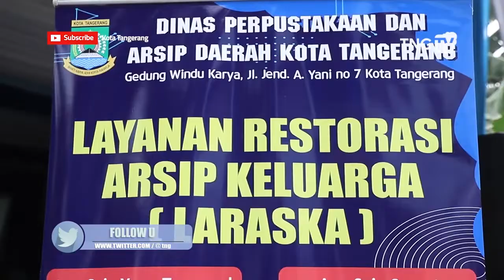Melanjutkan Misi, DPAD Gelar Pelatihan Laraska Di Periuk